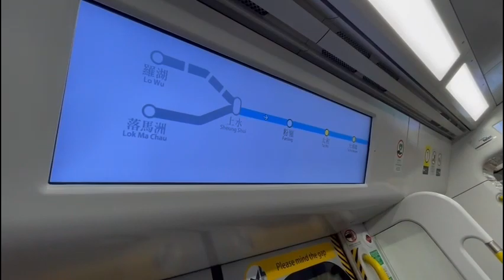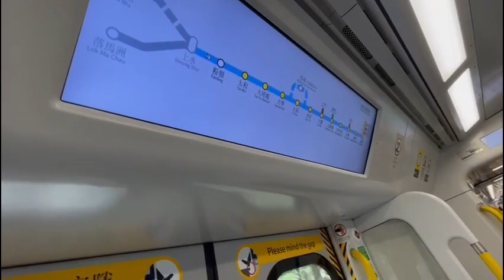Sheung Shui Station Platform 1 and 2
Platform 1 - Lo Wu and Lok Ma Chau
Platform 2 - Admiralty
As usual please give me a five star rating and share with anyone else who really love transportation